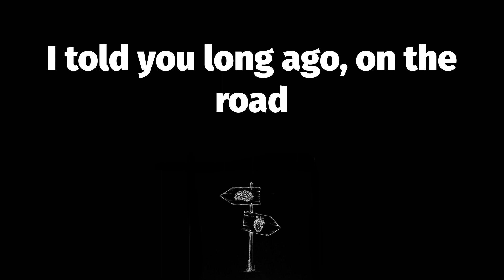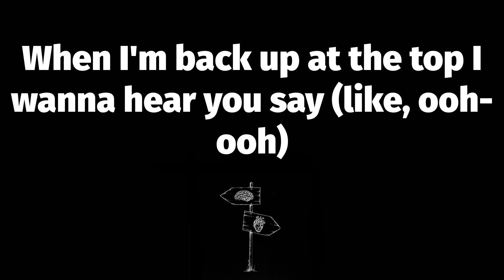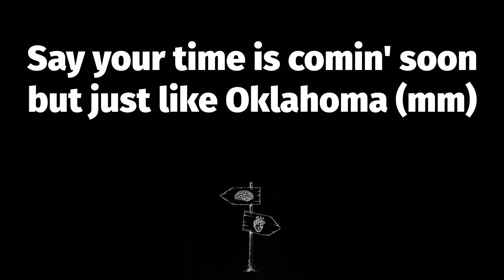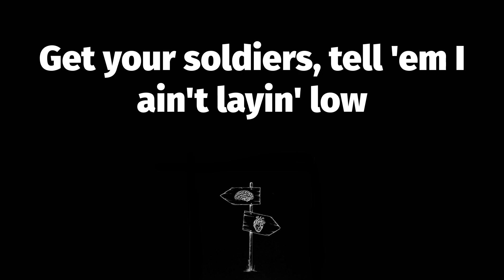🔥 INDUSTRY BABY (Lyrics) - Lil Nas X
📝 INDUSTRY BABY Lyrics:
(Yeah)
Yeah
Yeah